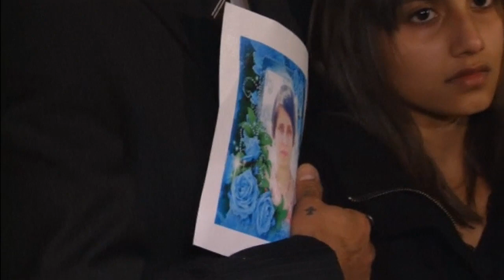Family of nurse Jacintha Saldanha thank public for support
MP Keith Vaz reads a statement from the family of nurse Jacintha Saldanha thanking the public for their support following her tragic death. Report by Kat Hayes. .